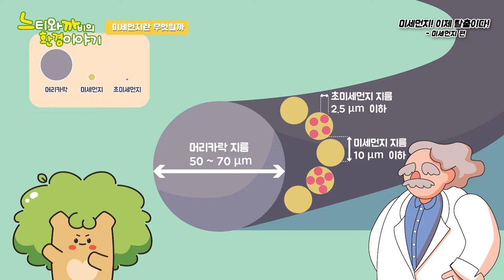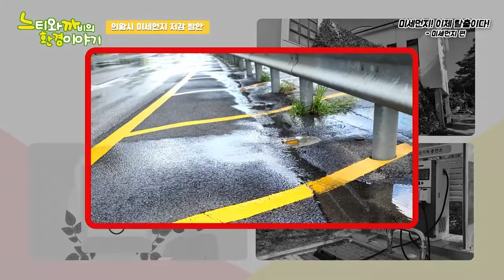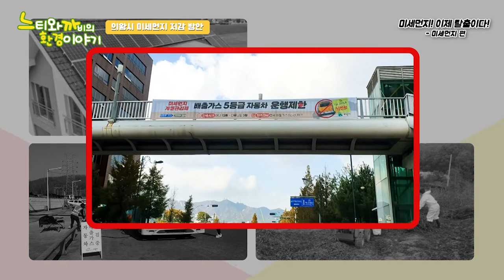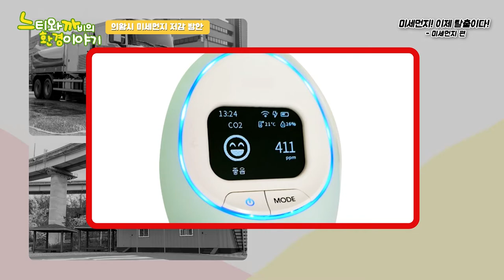느티와 까비의 환경이야기ㅣ미세먼지!이제 탈출이다! (4편)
미세먼지에 대한 개념을 이해해보고,
발생원인과 인체에 미치는 영향에 대해 파악해보자!
미세먼지 발생 저감을 위한 노력과 생활 속 실천 방법 알아볼까요?